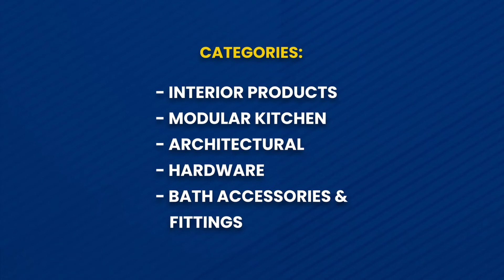“𝗜𝗘𝗡𝗫 𝗘𝗫𝗣𝗢” 𝟮𝟬𝟮𝟮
𝗗𝗲𝗮𝗿 𝗠𝗮𝗻𝘂𝗳𝗮𝗰𝘁𝘂𝗿𝗲𝗿𝘀 𝗳𝗿𝗼𝗺 𝗥𝗮𝗷𝗸𝗼𝘁 & 𝗝𝗮𝗺𝗻𝗮𝗴𝗮𝗿

𝗣𝗹𝗮𝗻, 𝗕𝗼𝗼𝗸 & 𝗚𝗿𝗮𝗯 𝗬𝗼𝘂𝗿 𝗦𝘁𝗮𝗹𝗹 𝗻𝗼𝘄!!

Venue: NSIC Ground, Rajkot (Gujarat)
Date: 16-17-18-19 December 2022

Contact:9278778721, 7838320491